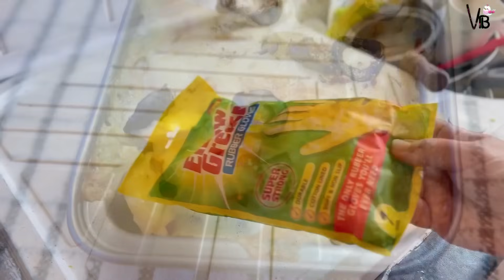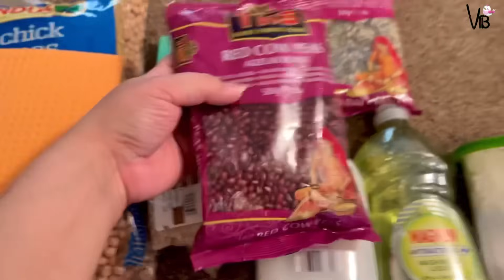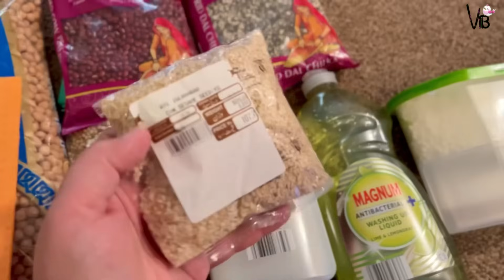Ghar mein thore se changes se dil kush ho jata hai | Cleaning Organizing in Daily Life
I share what I cook and eat in a day. From delicious breakfast recipes to satisfying lunch ideas and indulgent dinner creations, this video showcases my culinary skills and favorite dishes. Don't miss out on this flavorful adventure!